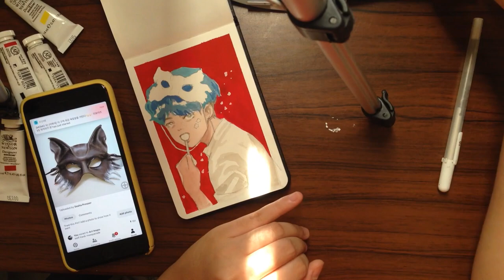speedpaint 03 // gouache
all materials are listed in the video.